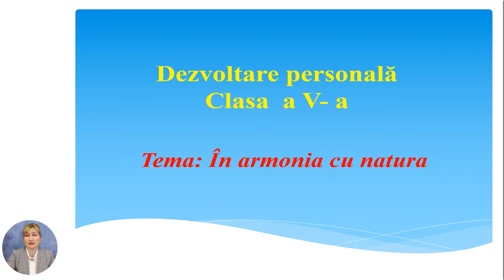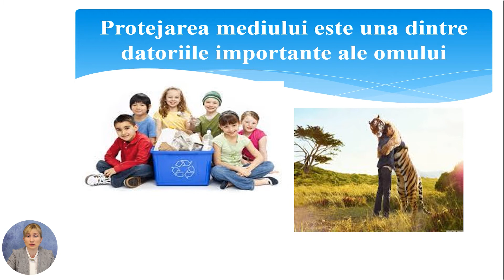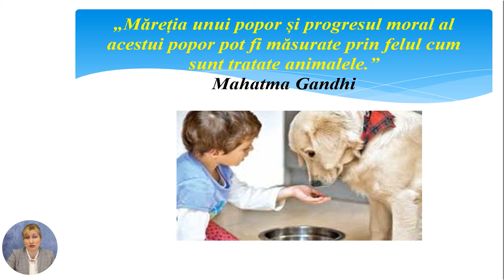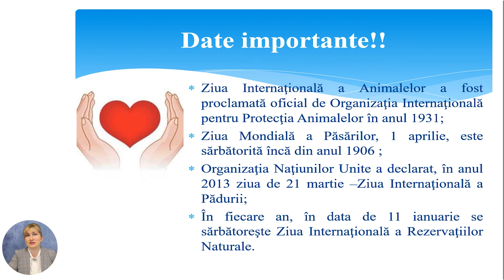Dezvoltarea personală, Clasa a V-a, În armonie cu natura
Tema: În armonie cu natura
Profesor: Botnari Ina
Autor: Botnari Ina